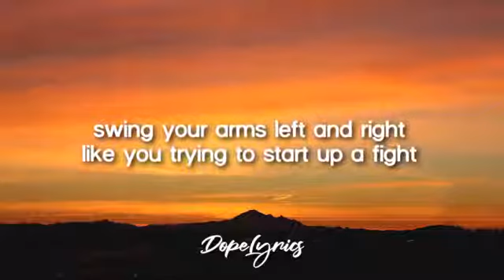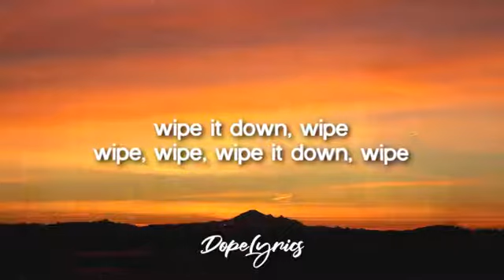BMW KENNY - Wipe It Down (Lyrics)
THIS IS NOT THE OFFICIAL LYRICS VIDEO. I DO NOT EVERYTHING. ALL RIGHTS AND CREDITS